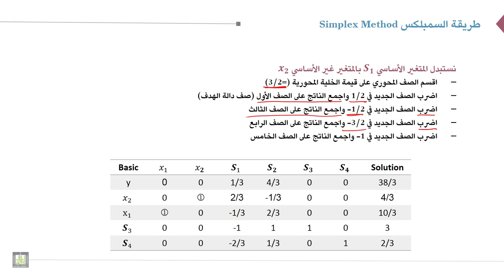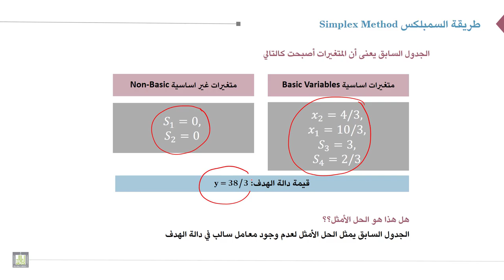بحوث العمليات | 3-3 | الحل الأمثل لنموذج أقصى ربح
الوحدة 3 : البرمجة الخطية : الحل جبرياً
الدرس 3 : الحل الأمثل لنموذج أقصى ربح
استخدام طريقة السمبلكس  في ايجاد الحل الأمثل لنموذج مشكلة تحقيق أقصى ربح